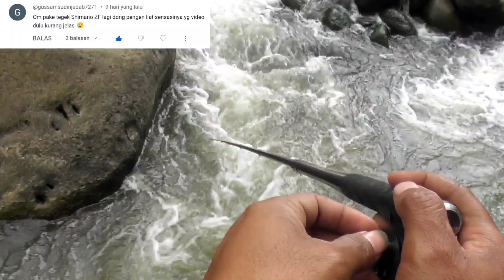UMPAN INI JITU JUGA UNTUK IKAN SUNGAI || Nutul Melem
Umpan ulat batu lumayan jitu buat mancing ikan di sungai.
Kali ini saya memenuhi salah satu keinginan penonton, yaitu mancing menggunakan joran tegek shimano zf.
Joran shimano sangat ringan nyaman dipegang dan tentunya jadi lebih bergairah saat menggunakanya.
Saya gunakan umoan ulat batu dengan target ikan mahseer , tidak gunakan lumut karena ikan melem masih kecil2 yang makan nas bro.

Jika Anda suka silahkan LIKE
Jika Anda ingin memberi masukan silahkan COMMENT
Jika Video ini bermanfaat silahkan SHARE